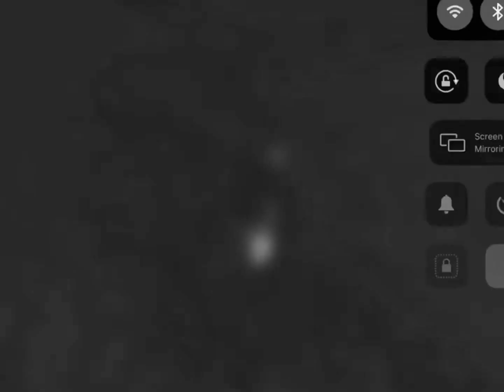Random edit O.o